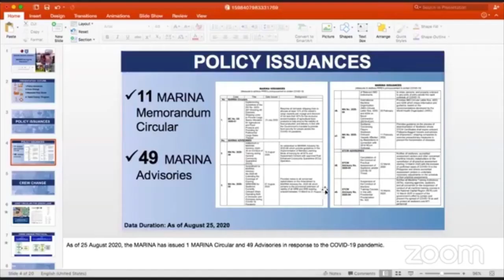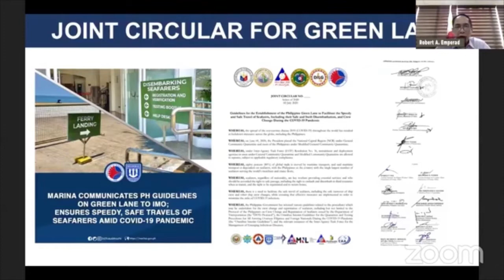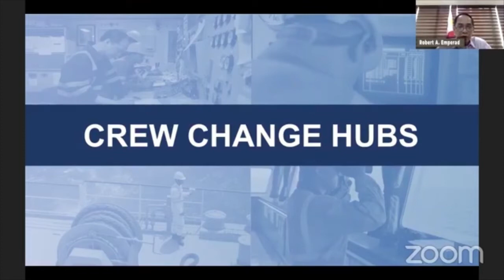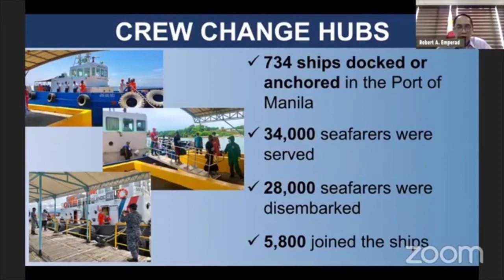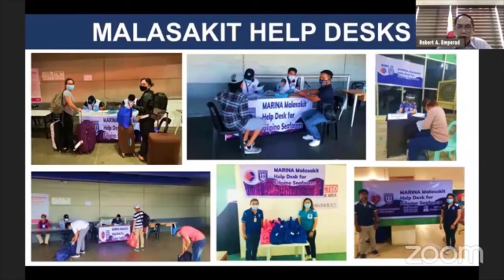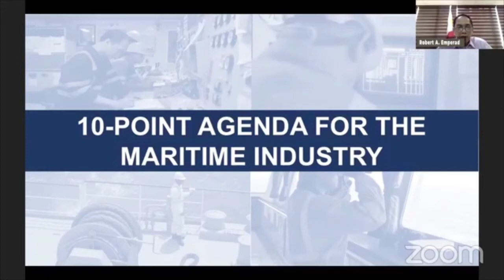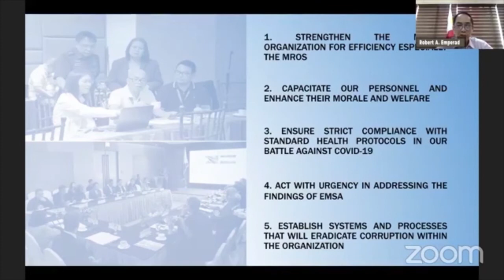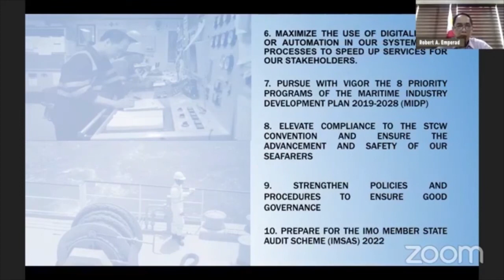MARINA Administrator VADM Empedrad's presentation at 155th Maritime Forum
WATCH: MARINA Administrator VAdm Robert A Empedrad presented the Agency’s support and efforts amidst COVID-19 pandemic entitled, “MOVING FORWARD amidst COVID-19 pandemic,” during the 155th Maritime Forum organized by the Maritime League and hosted by the Philippine Ports Authority (PPA).

In his presentation, VAdm Empedrad discussed his 10-Point Agenda, as well as important initiatives such as responsive Policies, Crew Change Protocols and Hubs, Malasakit Help Desks, and MARINA's participation in the national government's Hatid-Tulong Program.